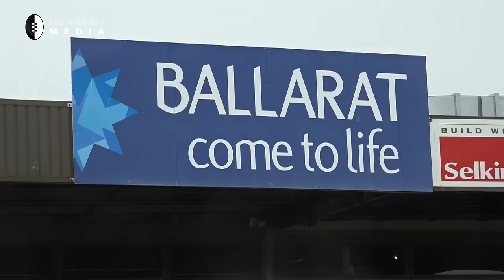VFL: Round 14 win in 60 seconds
Watch highlights from Collingwood's 71-point win over North Ballarat in round 14 of the VFL.